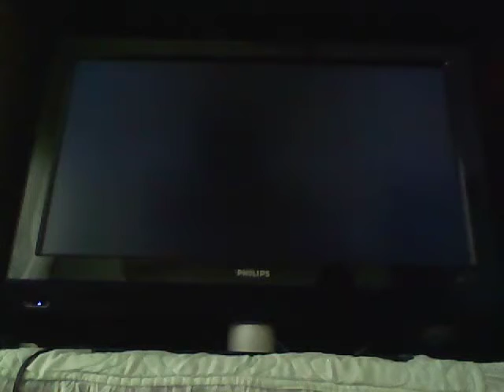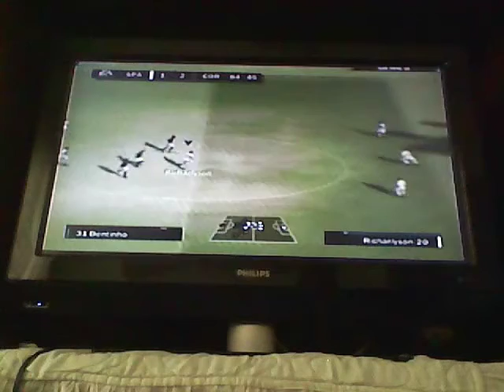Fifa 2011 - Demonstração - Playstation 2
Veja a nossa opinião sobre o jogo Fifa 2011 do console Playstation 2